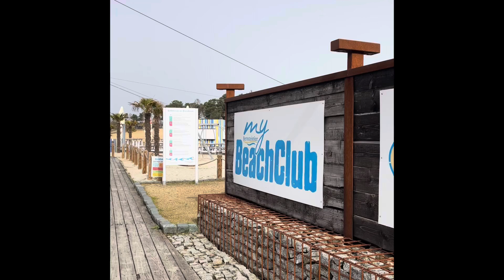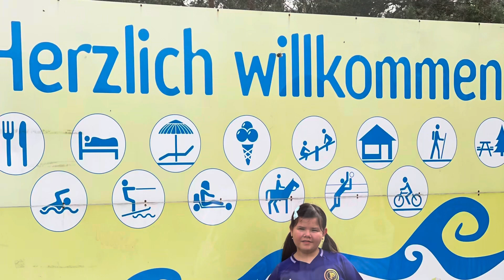Our Quick Escape Vacation, Happy Easter 🐣 everyone!